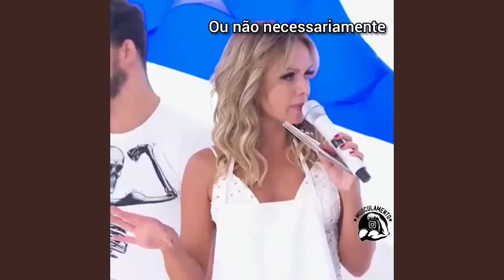TADALA CHUTANDO A NUCA / OS MELHORES MEMES DA SEMANA - MUSCULAMENTO #18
🏆 Suplementos direto da fábrica? GROWTH!
CUPOM: MUSCULAMENTO

CUPOM: MUSCULAMENTO

CUPOM: MUSCULAMENTO

Bem vindo a zoeira maromba, se divirta! 💪🏻